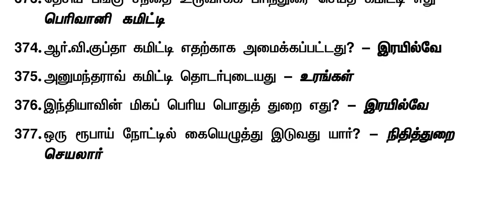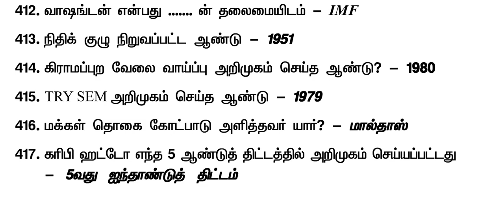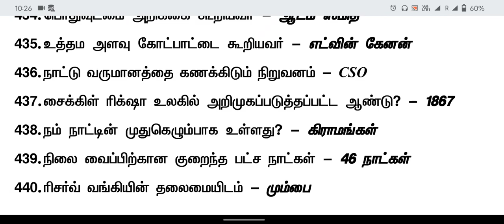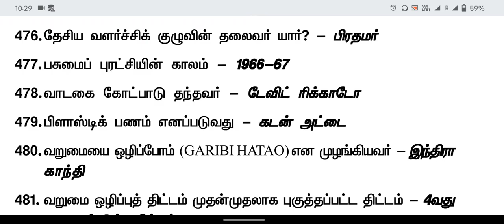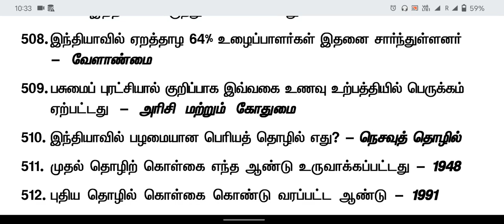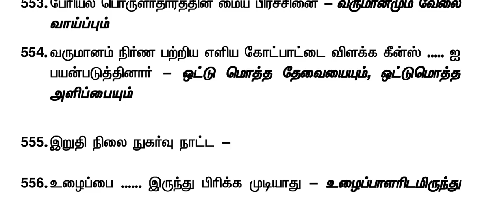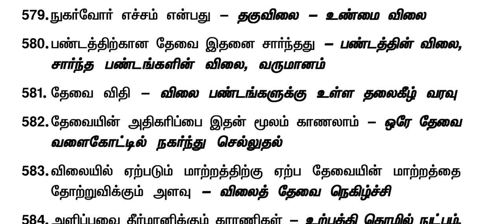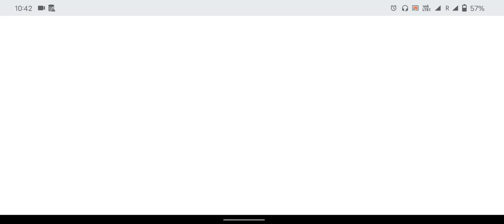TNUSRB Economics Important Questions in Tamil Part 3 | TNPSC Guruji